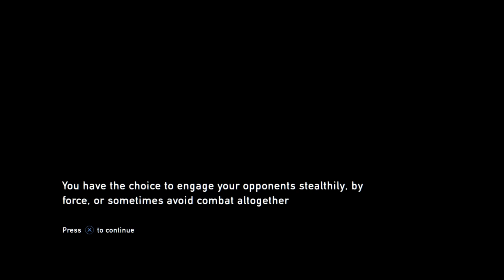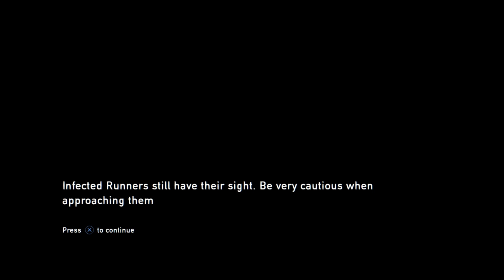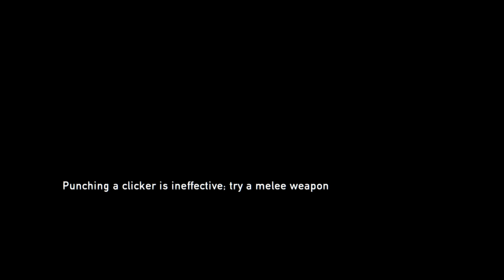The Last of Us Episode 1: Oh My Poor Heart!